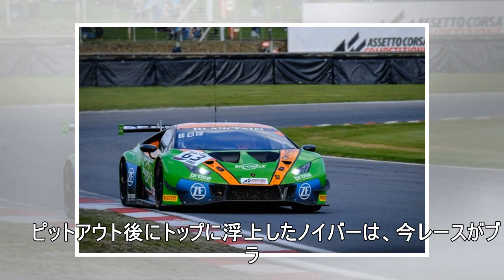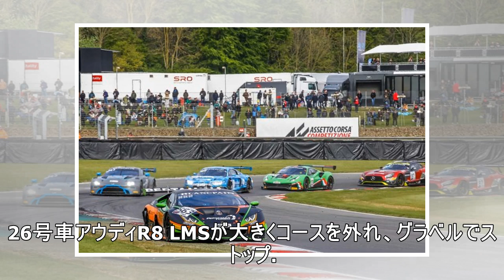ブランパンGT:メルセデスAMG、第2戦ブランズハッチで連勝。レース1では19歳ニューヒーロー誕生